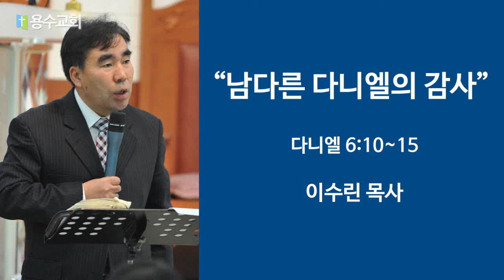남다른 다니엘의 감사 - 이수린 목사(용수교회)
남다른 다니엘의 감사
다니엘 6장 10장~15절
이수린 목사
용수교회
경기도 광주 소재